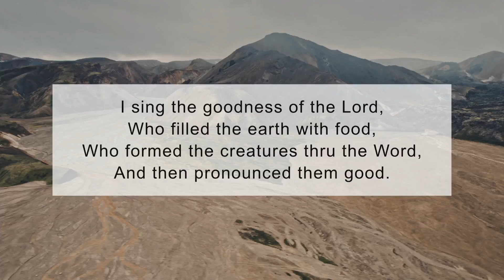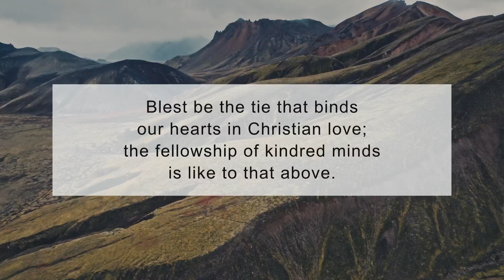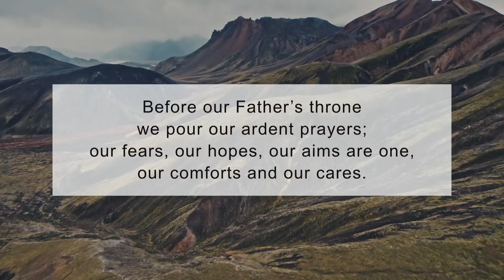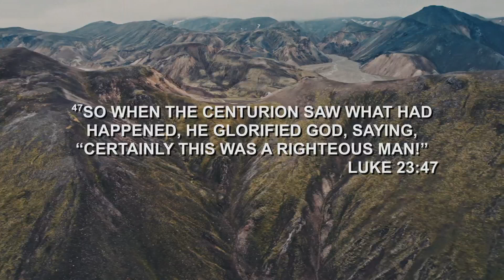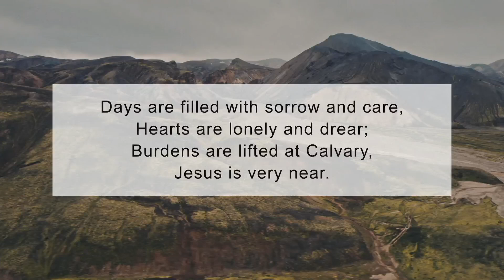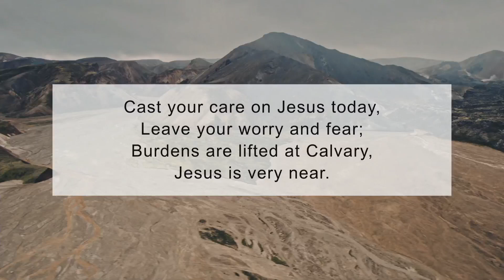2024-04-27 Worship Service and Communion with Pastor Ben See